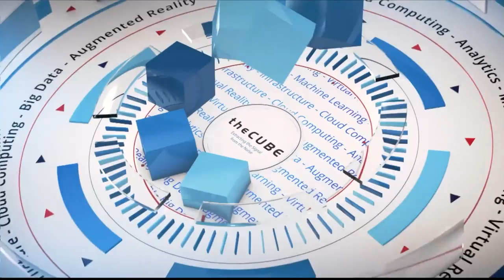Rowan Trollope, Five9 | CUBEConversation, January 2019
Rowan Trollope, CEO, Five9 sits down with John Furrier for a CUBEConversation at theCUBE Studio in Palo Alto, CA.